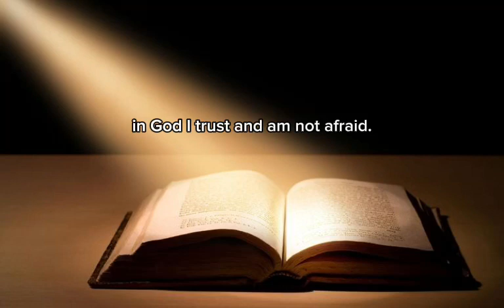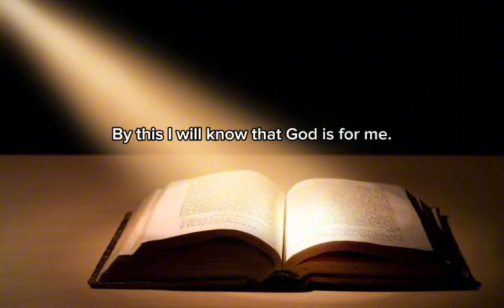PSALMS CHAPTER 56 | NIV Reading